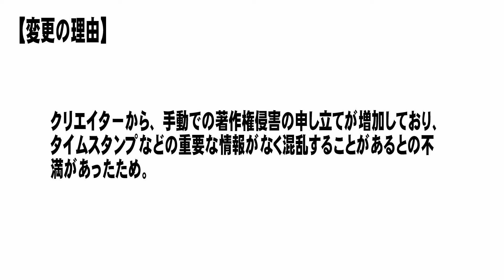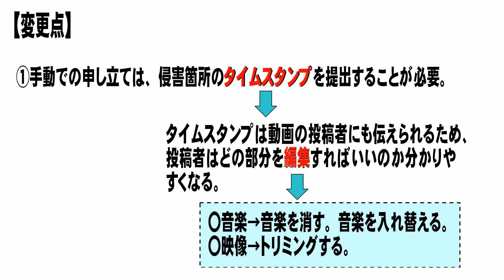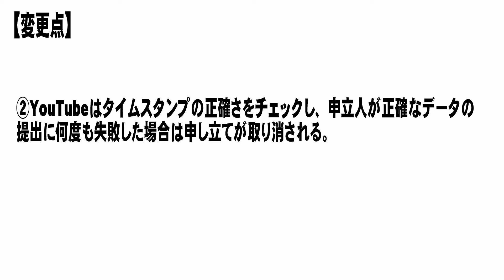【YouTube簡単使いこなし450】著作権侵害、手動での申し立てに変更、タイムスタンプ必須に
YouTubeの著作権侵害の申し立てが変更されましたので、今回はそのお話をしたいと思います。

【YouTubeヘルプ】
・YouTube での著作権の管理方法